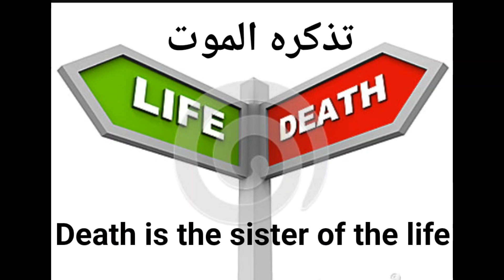Death is the sister of the life تذکرہ الموت Lecture by Ustaza Shahida Javed